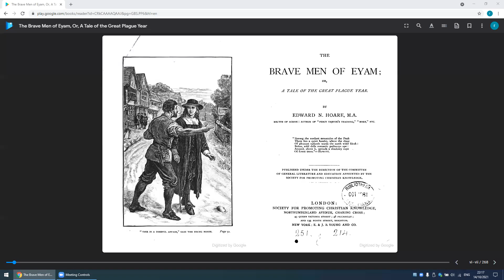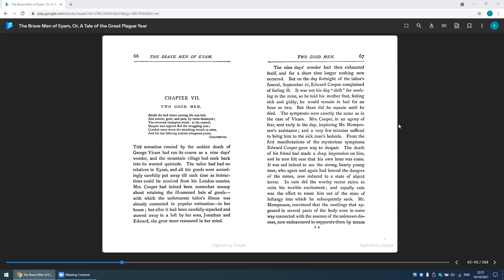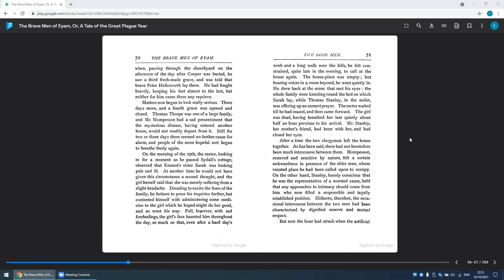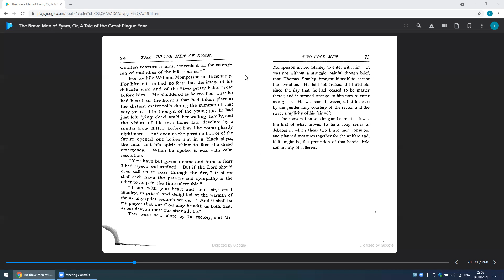The Brave Men of Eyam - Chapter 7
I have not seen a reading of this book anywhere, and so decided to read it aloud for the benefit of everyone. This book is very relevant to our corona days. I hope you enjoy.